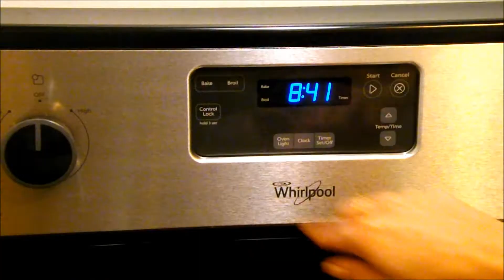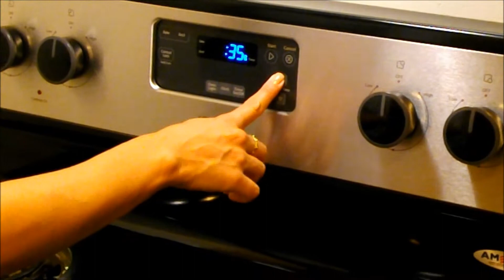Receita do Bolo de Fubá fofinho da Mari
Mesmo morando no Canadá, tem coisas que não podemos ficar sem. Uma delas é um bom bolo de fubá para tomar com aquele cafezinho. Mas não pode ser qualquer um, tem que ser daqueles bem macios. Quer aprender a receita? Anote aí:

Bolo de Fubá da Mari
Ingredientes:
3 ovos
1 copo de leite de coco (235ml)
1 copo de óleo (235ml)
2 copos de açúcar
1 copo de fubá
1 copo de farinha de trigo
1 colher (sopa) de fermento em pó

Preparo:
Bata primeiramente os ingredientes líquidos. Em seguida vá acrescentando o açúcar, a farinha de trigo e por último o fubá. Misture até conseguir uma massa homogênea. Acrescente com fermento em pó diluído em 15ml de leite.
Aqueça o forno a 180C (350F). Leve para assar por aproximadamente 40 minutos ou até dourar. Após retirar do forno, deixe esfriar por alguns minutos antes de desenformá-lo. Cubra-o com açúcar e canela.